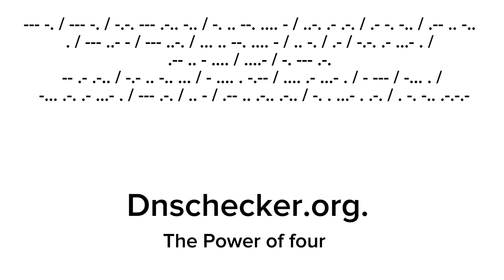The Power Of Four.